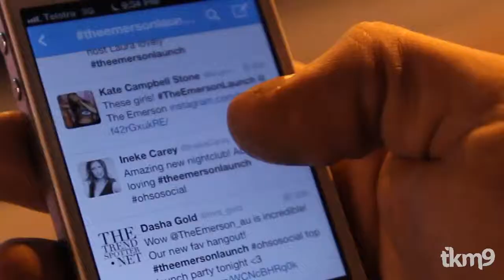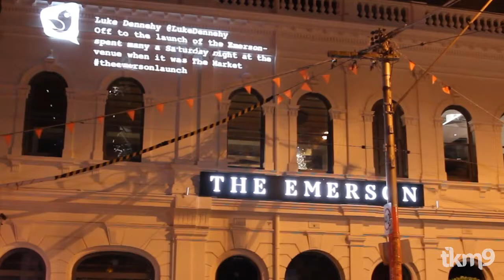Launching The Emerson - Melbourne's Premier Lifestyle Destination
Adding live Twitter feed from the 900 VIP guests inside while we projected scenes from our favourite parties made this a first.